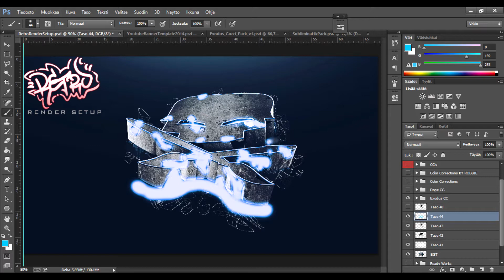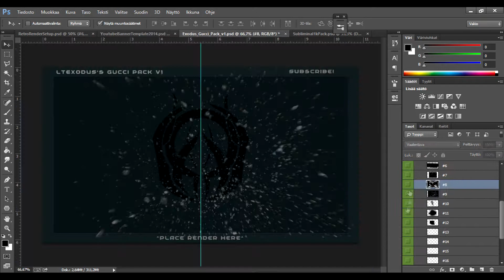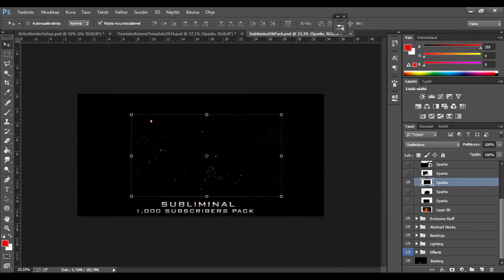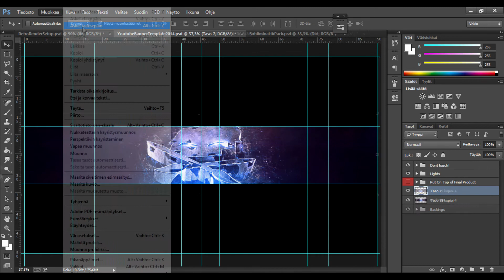EpicGfxTime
I have made couple of new styles in 3d, 2d and intros so heres my new 3d style. And you can checkout new works on my channel and portfolio. Hope you enjoy!

Song: Meek Mill - Who You're Around Feat. Mary J. Blige